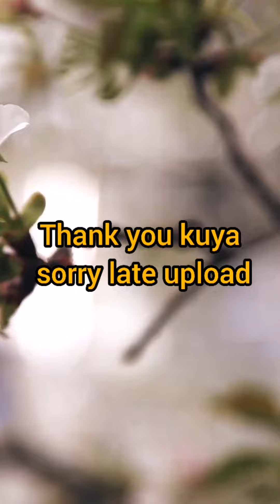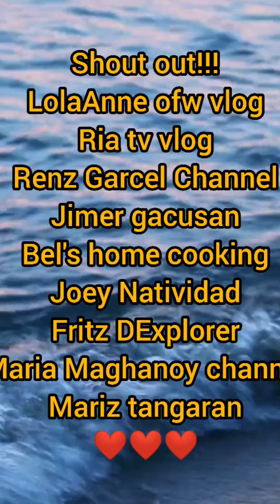Salamat po kuya jimer gacusan ❤️❤️❤️